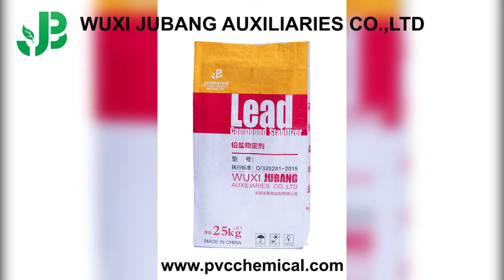Lead salt stabilizer and chlorinated polyethylene CPE display